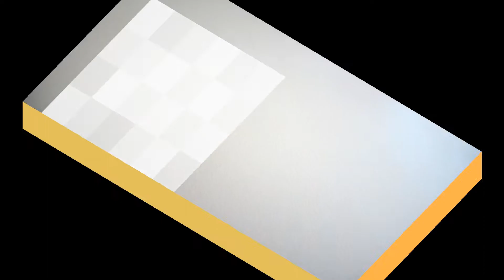臺灣手語語料彙整【分類】4 101